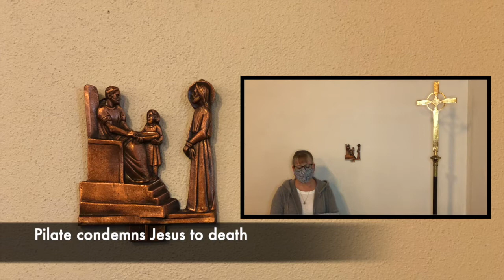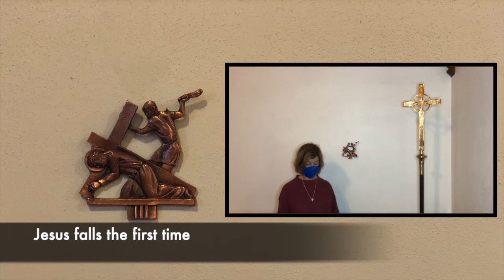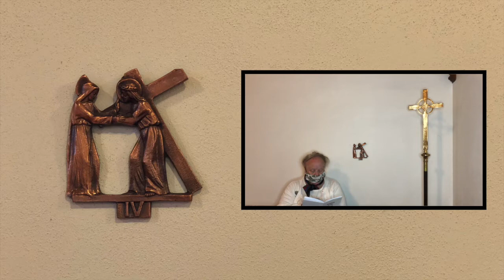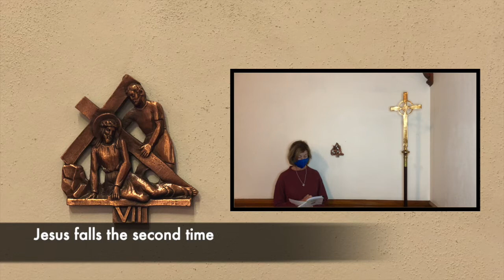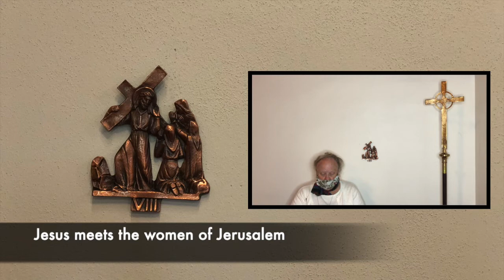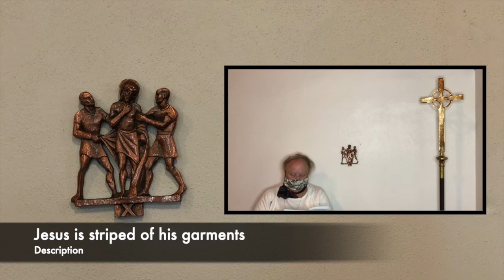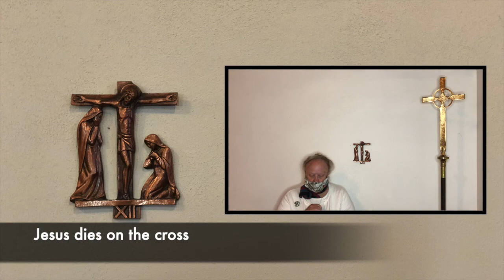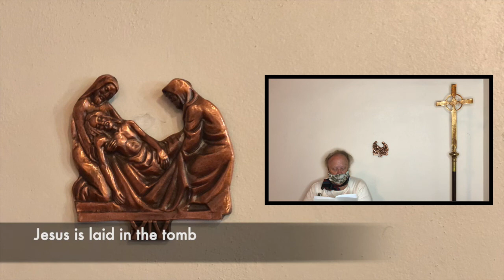Stations of the Cross - February 19, 2021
Please join us as the Daughters of the King walk us through the Stations of the Cross.